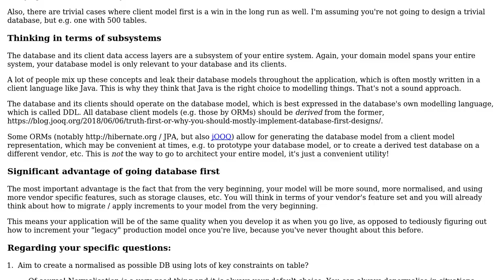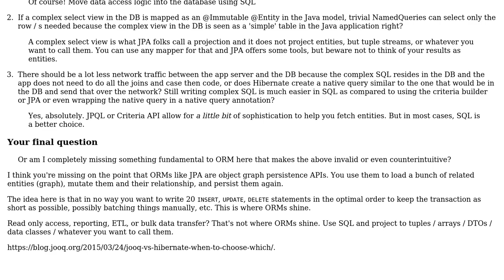In new project where you have ability to define DB and write app code, what is seen as best...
Software Engineering: In new project where you have ability to define DB and write app code, what is seen as best practice?

With thanks & praise to God, and with thanks to the many people who have made this project possible! | Content (except music & images) licensed under CC BY-SA | Music | Images & others | With thanks to user Lukas Eder user Letholdrus and the Stack Exchange Network Trademarks are property of their respective owners. You are responsible for your own actions.